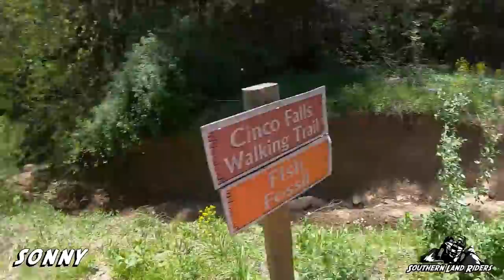Black Mountain 5/21 Day 2 Part 3 (Fish Fossil)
The day was going so well and then it went sideways real quick. Fish Fossil definitely did not go as planned. I ended up breaking my right finger again and then a few minutes later I broke my left wrist. H ended up breaking his front diff as well. As much as that sucked, it could have been worse!